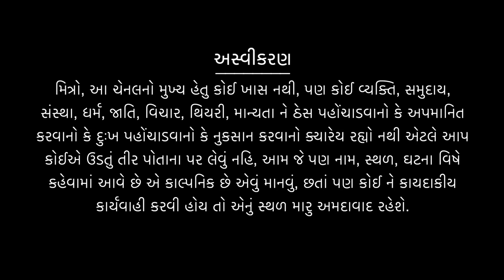WIFE / GF NE HASAVVANI VATO I BY DR DEVMANI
Trailer of my film

 • Petipack - Trailer | Dhvanit Thaker |...

 • Tu star chhe | JULY 29 IN CINEMA | Of...

 • Tu Rajee Re - Trailer | New Gujarati ...